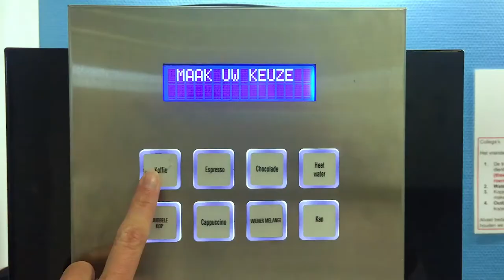Saxion Vastgoed en Makelaardij - Alumnus Tess ter Avest